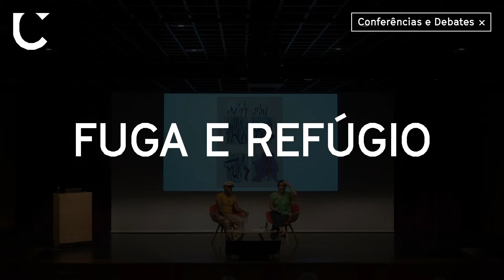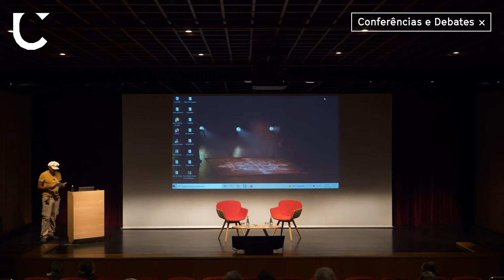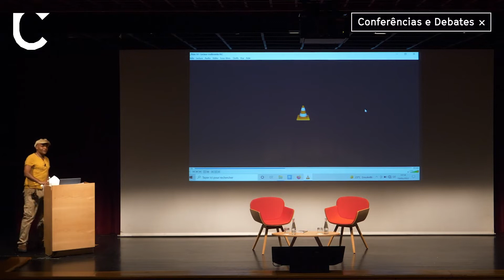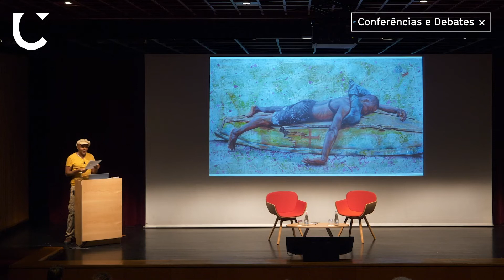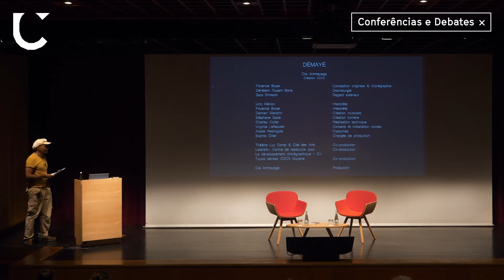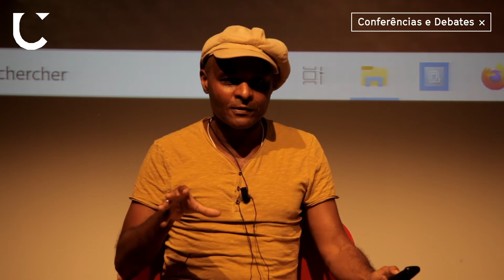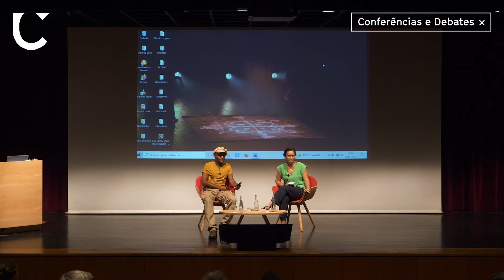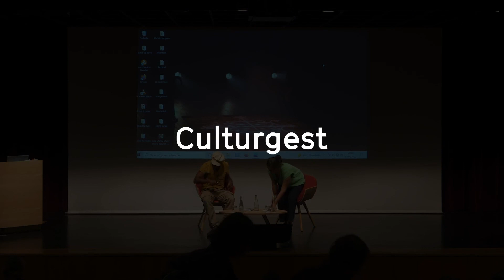Fuga e Refúgio | Dénètem Touam Bona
Fuga e Refúgio | Dénètem Touam Bona | 19 MAI

Trazemos as reflexões do filósofo com identidade fronteiriça para repensar o significado de refúgio num mundo que continua a erguer muros e a controlar movimentos de formas cada vez mais sofisticadas.